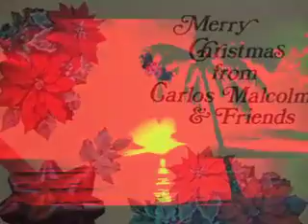Carlos Malcolm & Friends-The Christmas Song